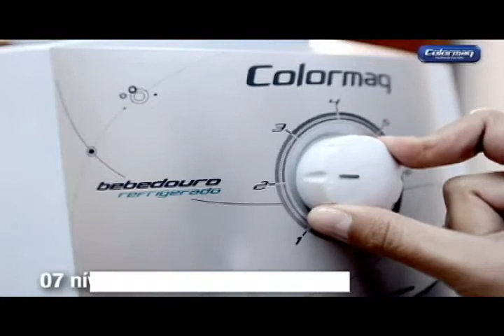Bebedouro de água refrigerado - Colormaq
Com a capacidade de armazenar quase 2 litros e meio de água gelada, o bebedouro Colormaq permite a colocação de jarras de até 2 litros (com 23cm de altura) e possui 7 níveis de regulagens de temperatura da água.
Colormaq - Facilitando sua vida!